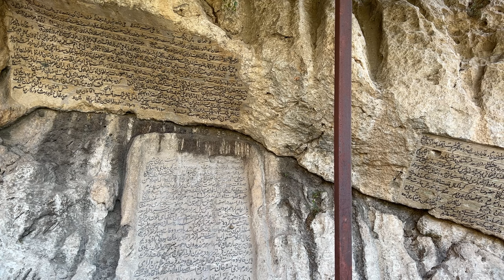Iran, Chahar Mahal Bakhtiari : طبیعت چهار محال بختیاری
بعد از روستای سرآقاسید توی این ویدیو رفتیم:
چشمه کوهرنگ
سد کوهرنگ
آبشار کوهرنگ
چشمه دیمه
کتیبه های پیر غار
کاخ سردار اسعد
و تالاب چغاخور
اگر قصد سفر به استان چهارمحال بختیاری دارید این ویدیو رو حتما ببینید